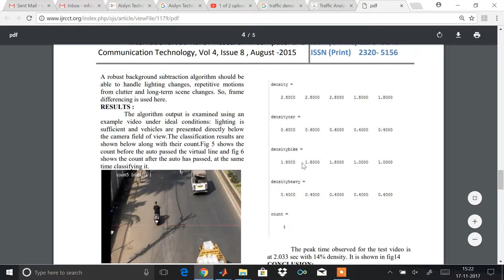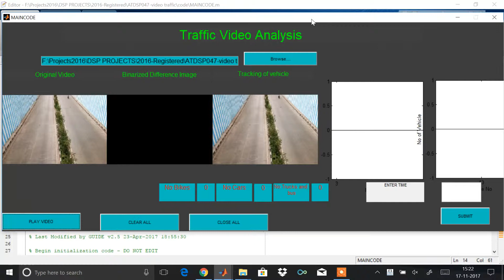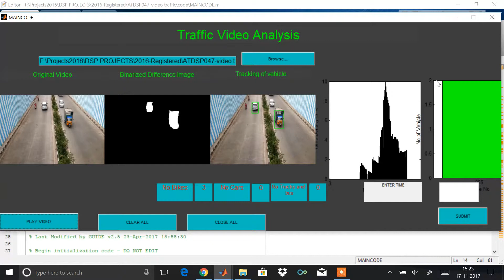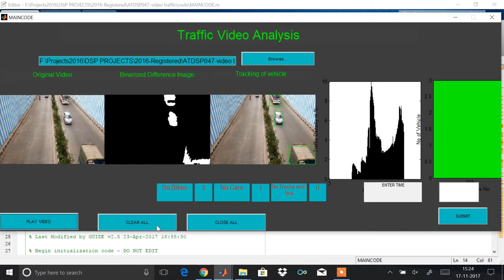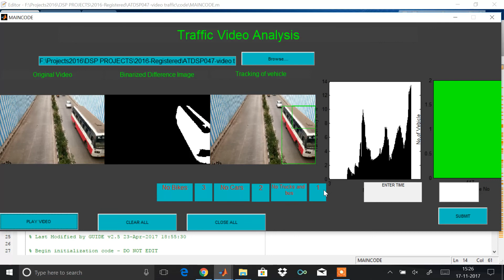Real Time Traffic Density And Vehicle Count || Engineering project || Final year Project || IEEE